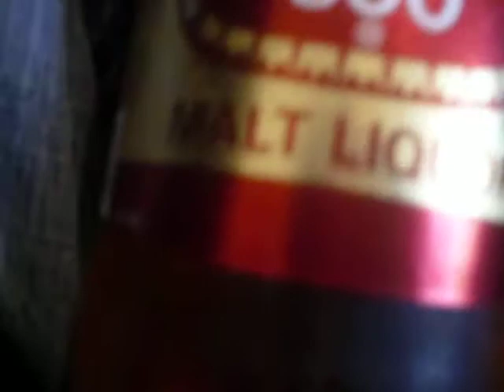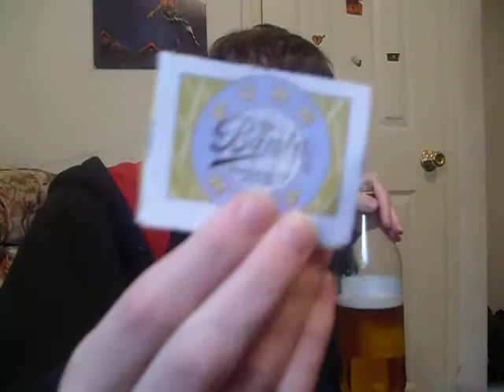olde english 800 40oz and talking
drinking and talking